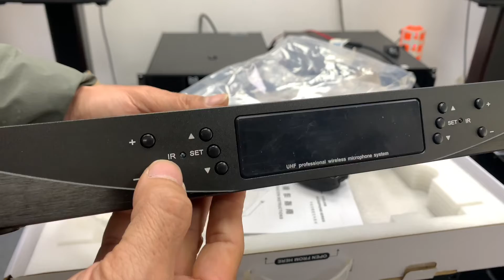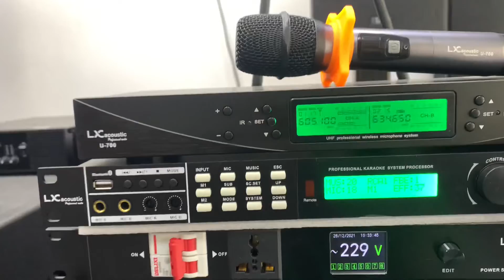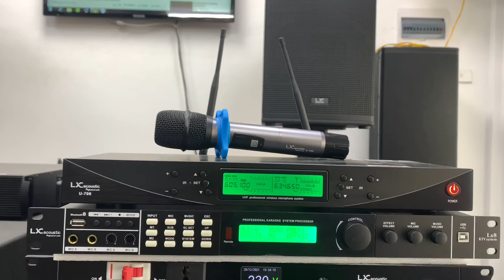Gửi Anh Phương Micro LX U700 Chất Âm Hay. Lh:0386489826